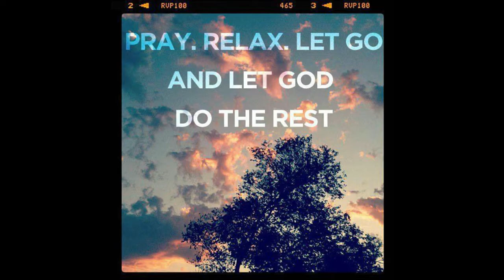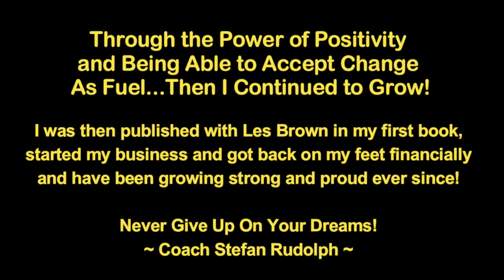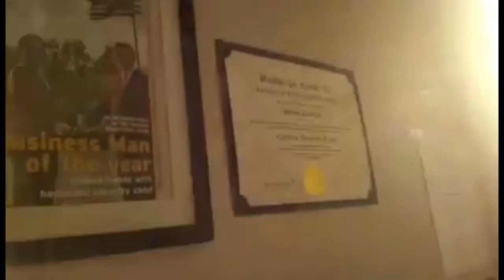Change from COVID...Awaken to the Voice of Change. Change Your Thoughts. Change Your Life.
A story of a shift...a Holy Shift. Look for the light at the end of the tunnel. Know that there must be an end to one life in order to start and grow a new one.

The ultimate being of your spiritual being is AmaZing...from A-Z. Yet you must first acknowledge it and be aware of that spirit...that spirit of life. The road to your destiny begins in your heart. Move forward by leading a life of passion and purpose, filled with intent to help others in life and therefore help yourself continually grow.

Click. Listen. Learn. Grow. Ask. Like. Share. Repeat! :)

"Of That Which I'm Thankful. That being Full of Thanks!" :)

Live life to the fullest. Overcome obstacles by using them as fuel to grow, fuel to flourish, fuel to love and fuel to live!

To Your Health, Wellness and Personal Growth,

"Inspired to Inspire 2020 & Beyond!"
"Ctrl + Alt + Delete! Reset Your Mind Reset Your Life!"

Best motivational videos. Personal growth and self-development videos. Best videos for growth. Believe in yourself, personal growth, take action on your dreams, become a better human being, master your universe, steps to change and grow, steps to grow, become the new you, overcome obstacles, self development, making change, taking action in life, how to become the new you, how to grow in life, bring it on, my bio, passion in life, love for life, overcoming naysayers, prayer and positive thinking, take your life to the next level, life transformation, transformation